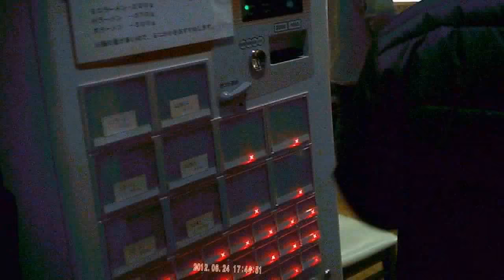二郎系 ラーメン寿々㐂 栃木県さくら市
ミニラーメン麺２００g　ニンニク　あぶら
固ゆで　太麺　スープは濃いめで自分的には☆☆☆☆
もっと近くにあればもう一つ☆

ラーメン　寿々㐂
栃木県さくら市北草川１丁目１番７号